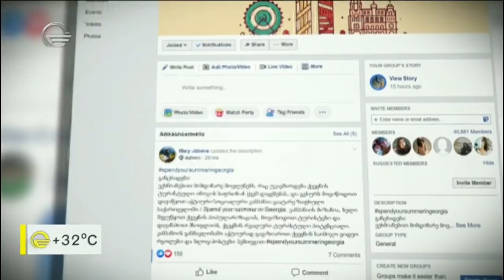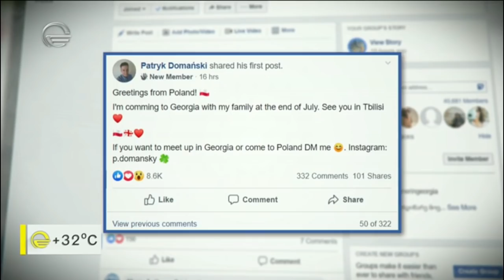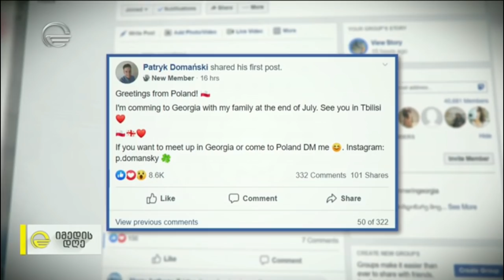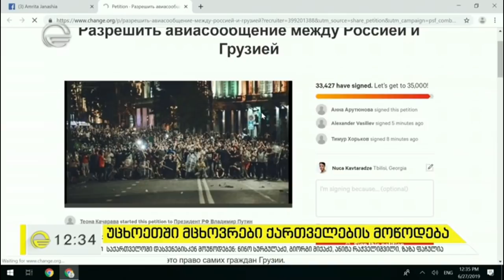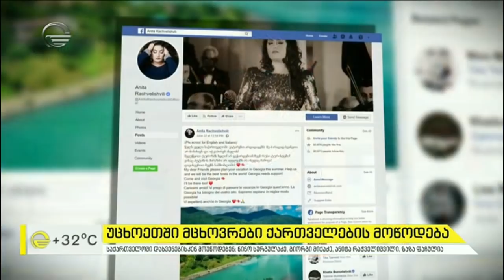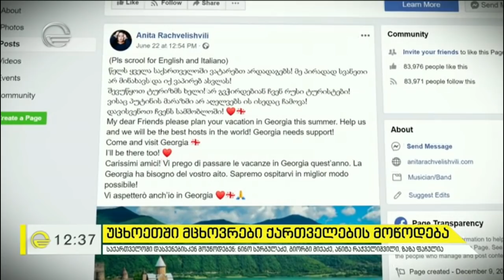„გაატარე გაზაფხული საქართველოში“